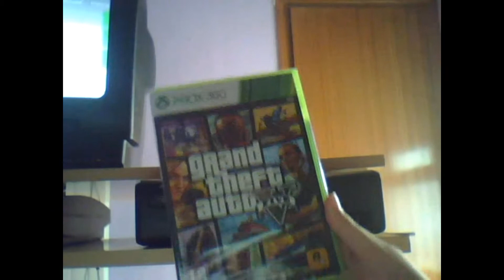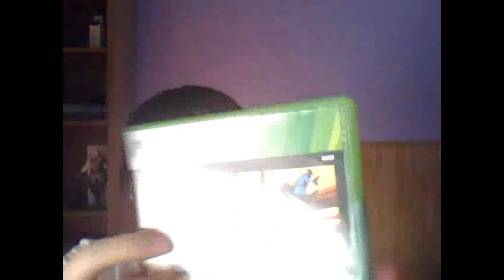UNBOXING:GTAV,MI CARA y XBOX360